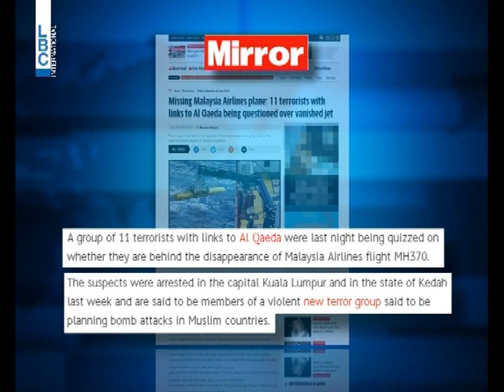LBCI News-إختفاء الطائرة الماليزية والإرهاب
لغز الطائرة الماليزية يزداد تعقيدا بعدما كشفت صحيفة  mirror البريطانية ان السلطات الماليزية